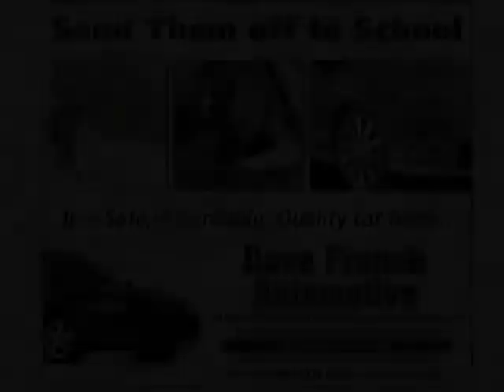Zach Frick 1000 Points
Zach Frick (Sparta High School, New Jersey) talks about accomplishing his goal of scoring 1000 points in his high school career.